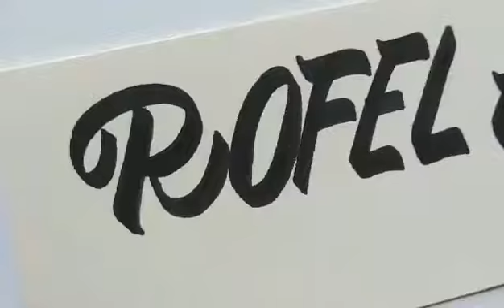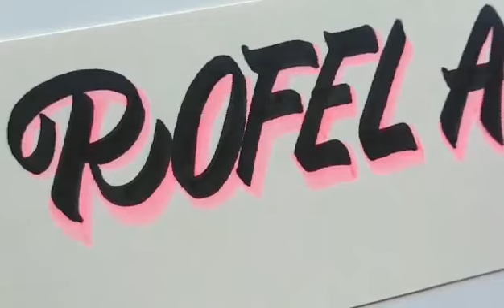HOW TO WRITE THE NAME ROFEL ANN